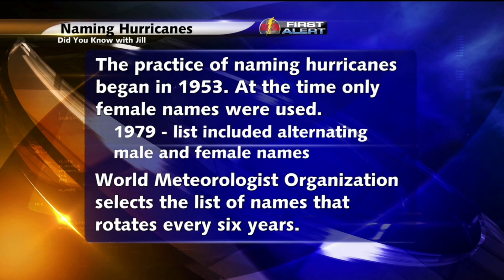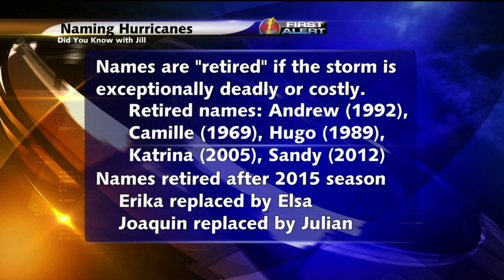Did You Know with Jill: Hurricane Names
With the brand new Atlantic Hurricane season comes a brand new list of potential storm names. We will review the list on this edition of "Did You Know with Jill".